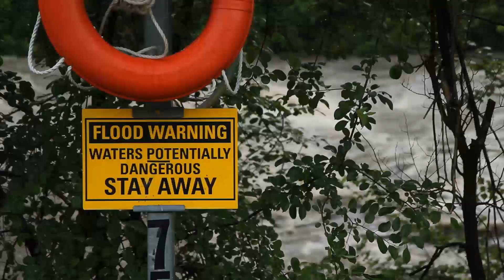GOES-R: Sharper Eyes for Better Forecasts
How long does it take to turn a stream into a raging river, or a summer squall to become a hurricane? You can't turn your back on the weather. You have to be ready. Soon, the GOES-R weather satellite will work faster, see more clearly and more often than current weather satellites. It will help weather forecasters determine how bad the storms will be and who will have to get out of the way – sooner, safer and with more certainty.